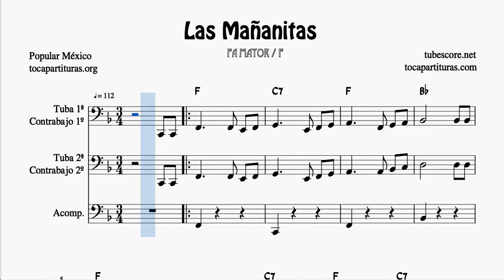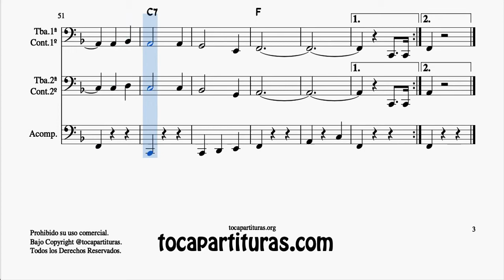Las Mañanitas Partitura Dúo / Trío de Tuba y Contrabajo Contrabajo